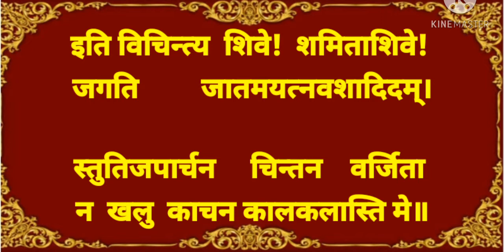संस्कृत श्लोक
भगवती दुर्गा की स्तुति